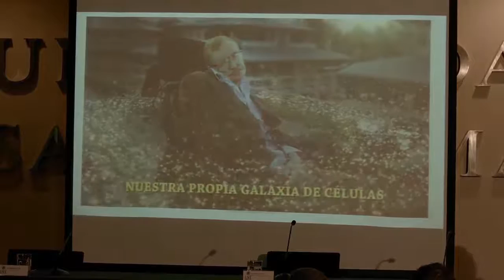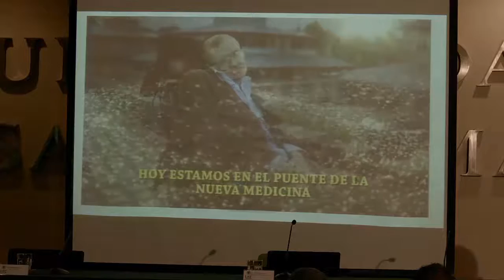Conferencias Stem Cell Group 2015 Dr. Carlos Guerrero Silva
Conferencia sobre Medicina Regenerativa en Traumato Ortopedia y Dolor impartida en la Universidad de Santo Tomas, Santiago de Chile durante el marco del Simposio Mundial de Celulas Madre organizado por Global Stem Cells Group